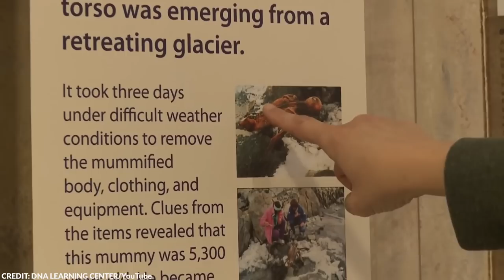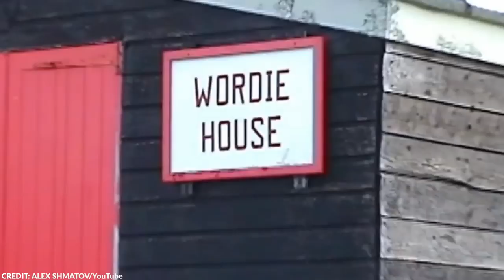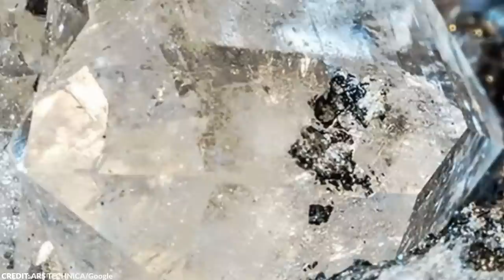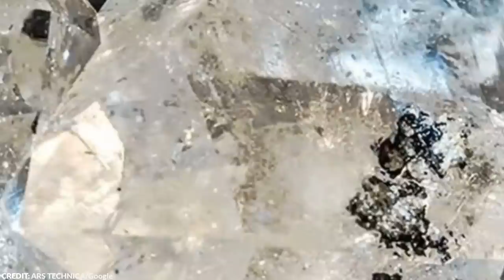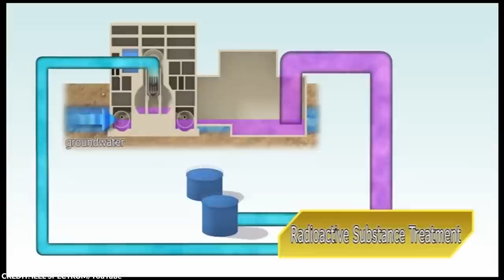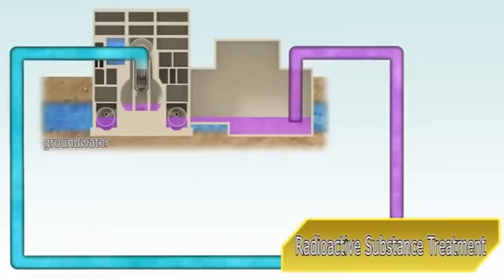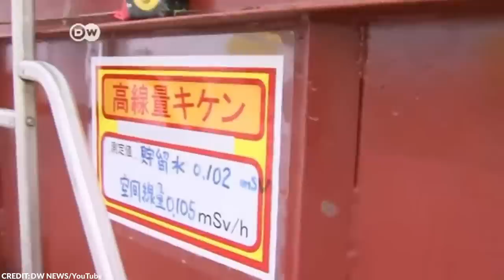What They Discovered Frozen in Ice Shocked the Whole World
Hidden within the icy depths of our planet's frozen landscapes lie countless mysteries yet to be discovered. Despite remarkable advances in technology and exploration, there remains an astonishing array of things trapped in ice. In this video, we’ll take a look at the most interesting finds found frozen all around the world.

From a mysterious ice man to a toxic chemical, here are the 20 most incredible things found in ice.

~ Top Generality